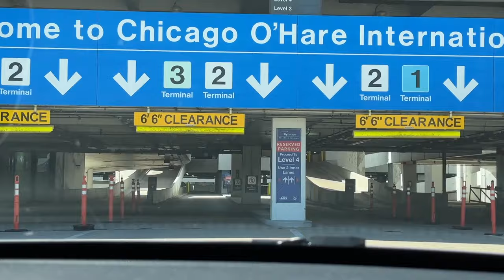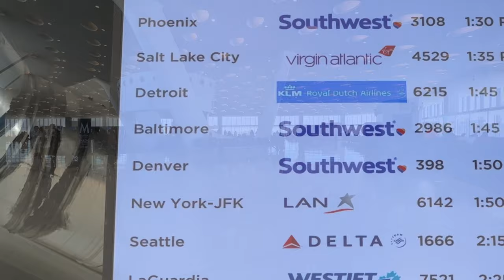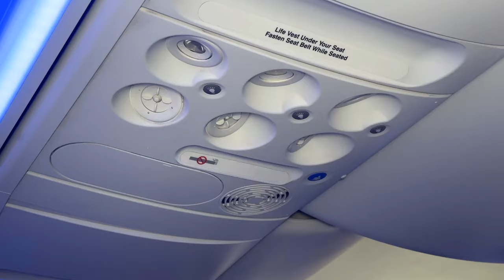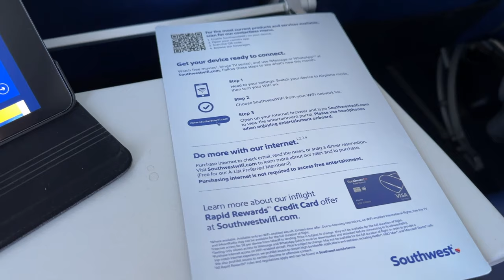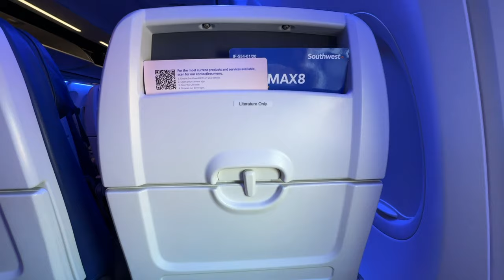Southwest Airlines "NO PLANE CHANGE" | Chicago O'Hare to Albany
Southwest Airlines is known to be an airline that does things a bit differently. When it comes to the routes you can fly, Southwest's flight schedules tend to change quite often. With this, sometimes you might be able to book an itinerary that won't be available just a few weeks later.

I was visiting family in New York over Labor Day Weekend was looking to fly into Albany. Southwest serves ALB nonstop from Midway but not from O'Hare. So how did I manage to fly Southwest directly from O'Hare to Albany?? That's all thanks to the "No Plane Change" which you will experience in this video; TWO flights for the price of one!

*A "direct flight" means that the same plane takes you from Point A to Point B, REGARDLESS of stopovers. This is different from a "nonstop" flight that is commonly confused with a direct flight.

Date of Travel: September 1st, 2023
Airline: Southwest Airlines
Aircraft: Boeing 737 MAX 8 (N8706W)
Route: Chicago O'Hare, IL to Albany, NY via Baltimore, MD
Diration: 1h 25min & 0h 50min
Seat: 5A & 8F
Ticket Price: $339 roundtrip (booked on Southwest.com)

TIMESTAMPS!
00:00 Intro
01:15 ORD Airport
03:40 Departure
09:00 Inflight ORD-BWI
11:15 BWI Arrival
13:45 ONBOARD Layover!
14:50 BWI Departure
16:40 Inflight BWI-ALB
18:28 Arrival & Conclusion

MIDWEST MODEL STORE: The NUMBER ONE Source for Diecast Model Aircraft! An authorized dealer for Gemini Jets, NG Models & more with 1000+ models available!

EQUIPMENT USED:
- Sony DSC-HX400V
- iMovie 10 / MacBook Air

"Your Favorite Aviation Channel"